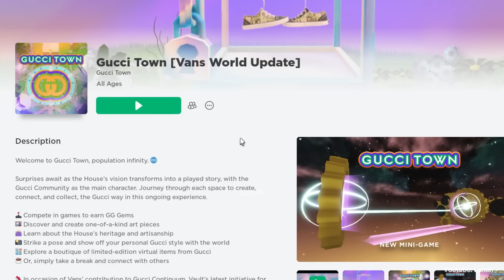[EVENT ITEMS] GET 2 NEW ROBLOX FREE ITEMS 🤩🥰 2023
☁️️ 𝙤𝙥𝙚𝙣 ☁️️
in this video Im showing you how to get a new free roblox items.

🎮 𝗴𝗮𝗺𝗲!

🪁 𝗶𝘁𝗲𝗺 𝗻𝗮𝗺𝗲/𝘀!
Vans Obstacle Skatepack
UOG Old Skool Shoe Accessory

☁️️ 𝘁𝗶𝗺𝗲𝘀𝘁𝗮𝗺𝗽𝘀!
0:00 intro
0:05 roblox free items

Quqqn